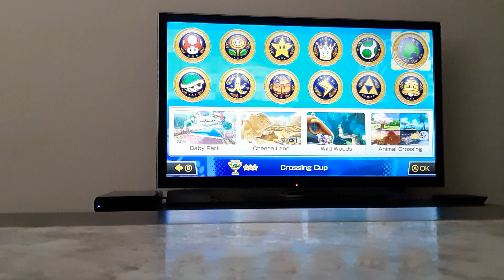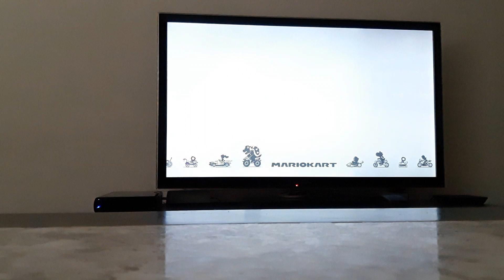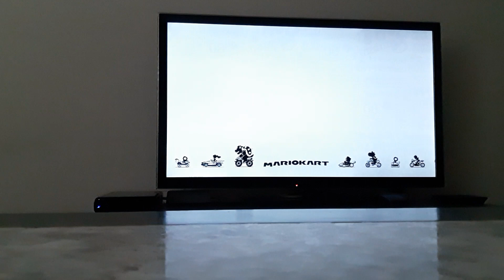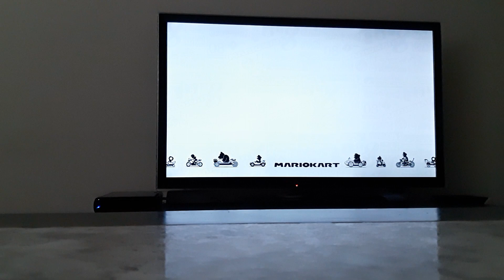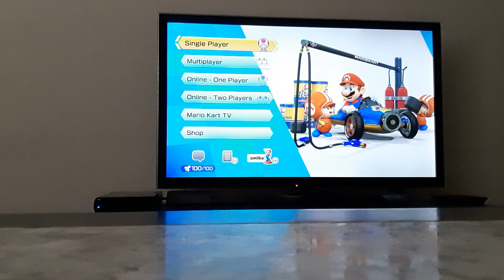Mario Kart 8 - Part 12 - Grand Prix 150cc - Bell Cup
Hey guys this is Ryan Roo and in this video I continued on with Mario Kart 8 by doing the Bell Cup.